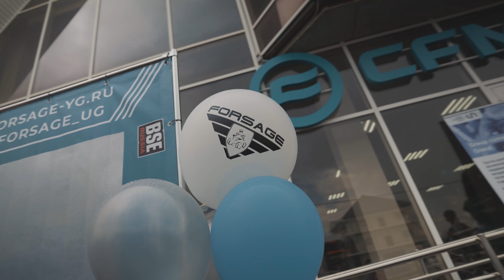CFMOTO LIVE. Открытие нового салона CFMOTO в Краснодаре!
24 июля 2022 компания FORSAGE отпраздновала открытие нового мотоцентра в Краснодаре!
Новый дилерский центр состоит из уютного и стильного салона и современного сервисного центра.
В празднике приняли участие более 300 верных фанатов качественной и стильной мото- и квадротехники.
Команда CFMOTO LIVE  не смогла пропустить столь значимое событие в ЮФО, с удовольствием встретилась со своими старыми друзьями и поучаствовала в открытии нового центра CFMOTO!

Адрес нового салона: г. Краснодар, ул. Дзержинского, 239